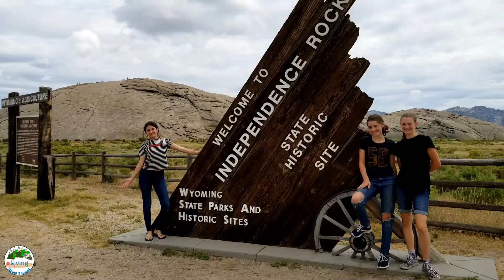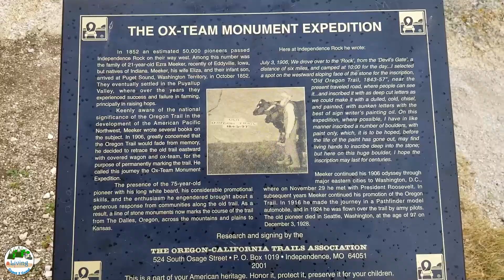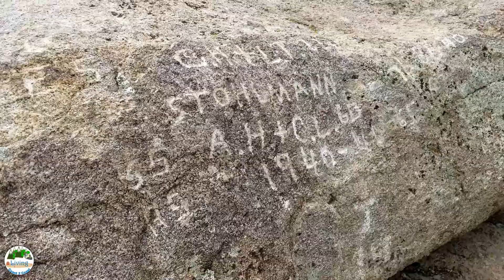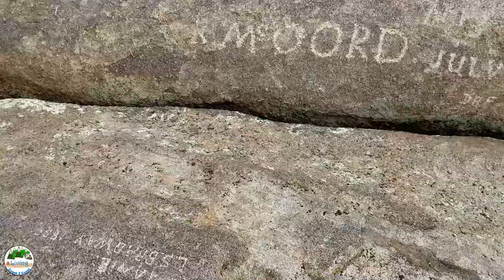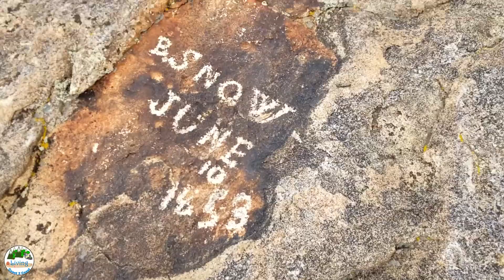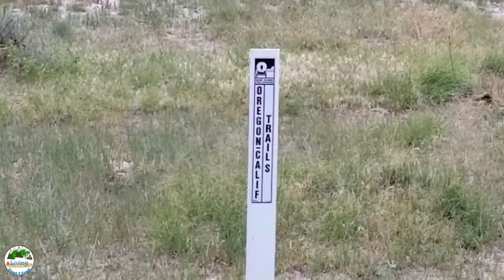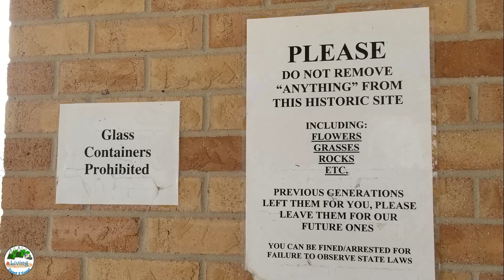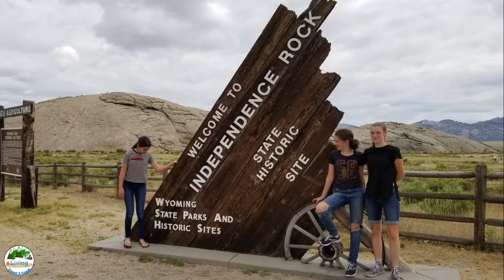Independence Rock Oregon Trail| Living Coast 2 Coast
Independence Rock is part of the Oregon Trail where pioneers left their mark.

This is part of our Season 3 Part 2 and was filmed in the second half of 2019.

If you enjoyed this video (or what we do in general), please be sure to like this video, and share it with all your friends! We appreciate all comments and we read them all. We appreciate your support and sincerely thank you!

Need a website? We use Dotster

Need anything not linked above.  No additional cost to you.